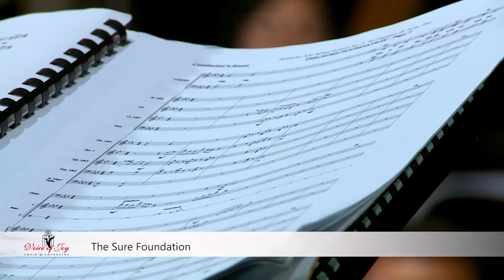The Sure Foundation, arr. by Joseph M. Martin played by Voice of Joy Choir and Orchestra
Voice of Joy Choir & Orchestra
The Sure Foundation, arr. by Joseph M. Martin